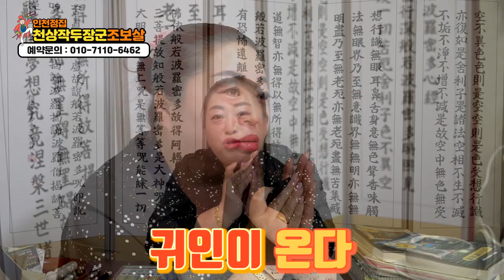★2020년 경자년 대운이 들어오는 띠 대공개!★ xx띠 승승장구할 일만 남았다? 인천점집 천상작두장군 조보살